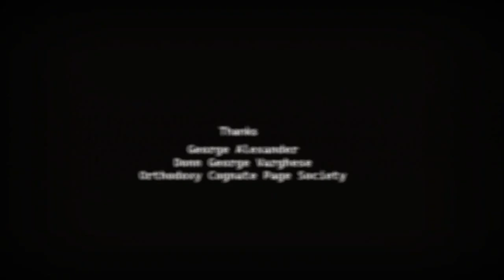World Orthodox Church Primates 2020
World Orthodox Primates 2020
(Eastern & Oriental Orthodox Autocephalous Churches)

1 His Holiness Pope Tawadros II
Coptic Orthodox Church of Alexandria

2 His Holiness Ignatius Aphrem II
Syriac Orthodox Church of Antioch

3 His Holiness Catholicos Karekin II
Supreme Patriarch and Catholicos of All Armenians

4 His Holiness Catholicos Aram I
Armenian Catholicosate of the Great House of Cilicia

5 His Holiness Baselios Marthoma Paulose II

6 His Holiness Abune Mathias

7 His Holiness Abune Antonios
Eritrean Orthodox Tewahedo Church

8 His All Holiness Bartholomew I
Ecumenical Patriarchate of Constantinople

9 His Divine Beatitude Theodore II
Greek Orthodox Church of Alexandria

10 His Beatitude John X
Greek Orthodox Church of Antioch

11 His Most Godly Beatitude Theophilus III
Greek Orthodox Church of Jerusalem

12 His Holiness Patriarch Kirill
Russian Orthodox Church

13 His Holiness and Beatitude Ilia II
Orthodox Church of Georgia

14 His Holiness Irinej
Serbian Orthodox Church

15 His Beatitude Patriarch Daniel
Romanian Orthodox Church

16 His Holiness Patriarch Neophyte
Bulgarian Orthodox Church

17 His Beatitude Archbishop Chrysostomos II
Church of Cyprus

18 His Beatitude Ieronymos II
Church of Greece

19 His Beatitude Anastasi
Orthodox Church of Albania

20 His Beatitude Metropolitan Sawa
Polish Orthodox Church

21 His Beatitude Metropolitan Rastislav
Orthodox Church of the Czech Lands and Slovakia